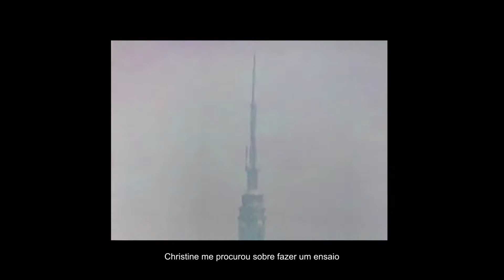Editoras Vogue. Estilistas Farfetch: Christine Centenera conversa com Dion Lee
O mês da moda está sobre nós. Na nossa série de quatro partes, Farfetch x Vogue, editoras do mundo todo reúnem-se com designers das cidades - e, a propósito, as capitais da moda - que ambos chamam de casa. Para começar, a Diretora de Moda da Vogue Austrália e residente de NYC, Christine Centenera em conversa com o colaborador de longa data e compatriota Dion Lee.

Conecte-se para acompanhar as novidades da Farfetch Brasil!